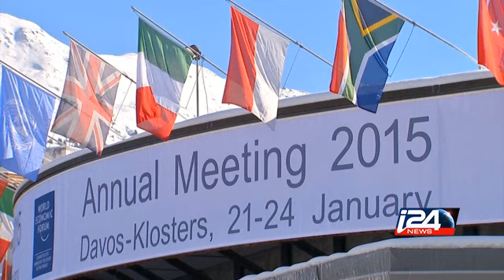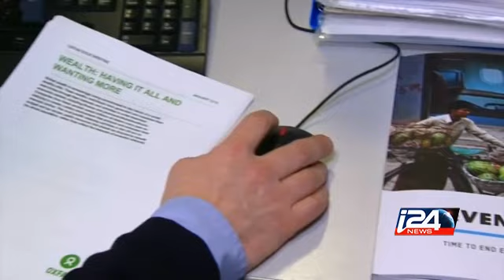Davos 2015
Davos 2015 i24news is an international 24-hour news and current affairs television channel based in Jaffa Port.